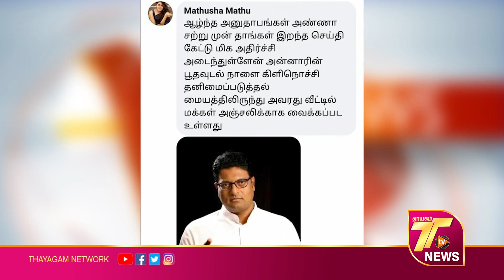விமல் பஸில் அணிகளுக்கு இடையே மோதல்? விமல் சந்திப்பில் அம்பலம்! | srilanka tamil news | thayagam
srilanka latest tamil news
srilanka tamil news
jaffna news